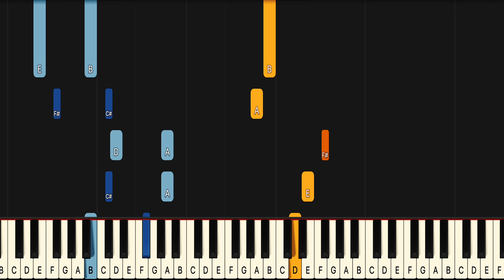Learn To Play Perfectly Imperfect Declan J Donovan on Piano! (Easy)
If you have been looking for a Perfectly Imperfect piano lesson look no further because this Perfectly Imperfect piano tutorial will teach you the entire song fast and accurate. This is therefore the only Declan J Donovan Perfectly Imperfect piano tutorial you will ever need. If you want to learn the Declan J Donovan piano chords or even the Perfectly Imperfect guitar chords it’s easiest if you look at the blue or purple lines for the left hand in this Declan J Donovan Perfectly Imperfect midi version, or Declan J Donovan Perfectly Imperfect Piano Cover if you will..